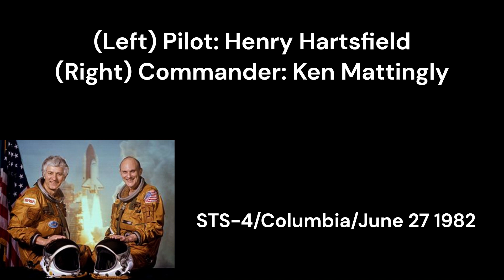Space Shuttle Crews For STS-1/9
Song in video: Apollo Extra - Closer

Source: Wikipedia